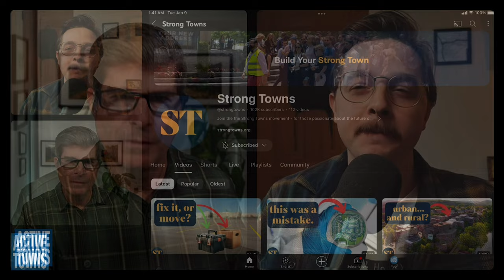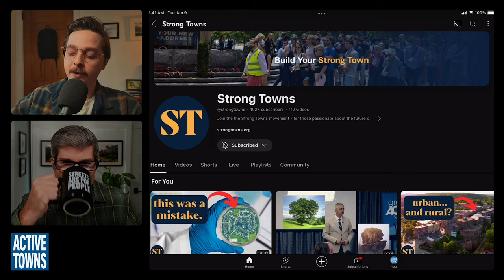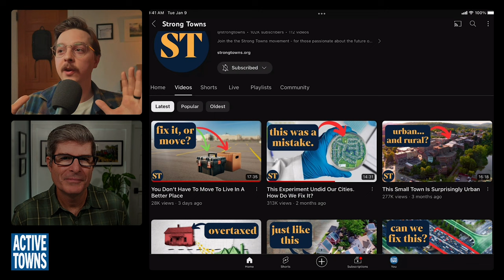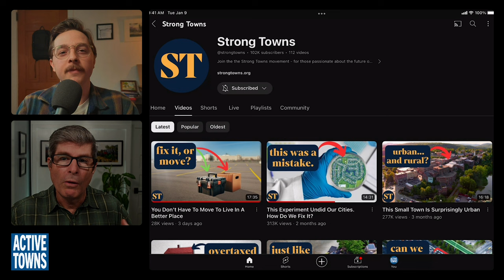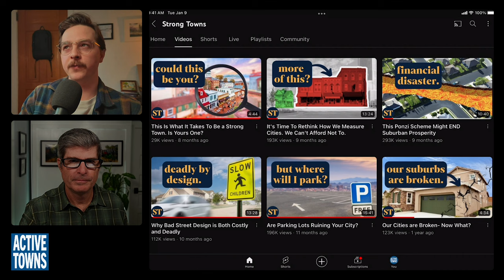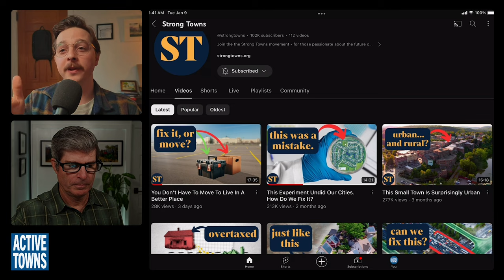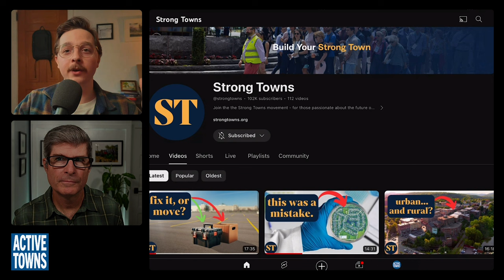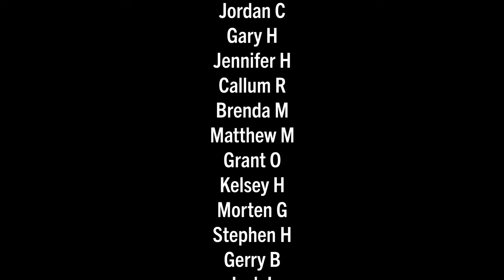EP 232 MIKE PASTERNOCK: A deep dive convo w/ former Strong Towns YouTuber Mike Pasternock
In this episode, I reconnect with Michael "Mike" Pasternock, who has catapulted the Strong Towns YouTube Channel to new heights in the past year. We discuss his journey from a high school teacher in the Midwest to a wedding video producer in the Phoenix area to serving as the face of the Strong Towns YouTube Channel for awhile.

Video Timeline/Chapters:
0:00:00 Cold Open
0:00:48 Episode Start
0:03:34 Prank Video Experience
0:08:51 City Nerd
0:10:50 Urbanism Bug
0:16:03 Culdesac
0:20:41 Chicagoland
0:22:56 Move or Stay?
0:29:56 Channel Success
0:38:56 Positive vs Negative Themes
0:47:00 Video Impact
0:54:58 New Process
1:01:24 Closing Comments